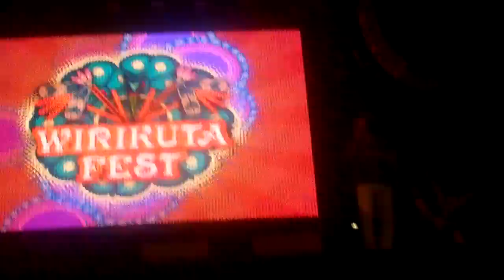ZACK DE LA ROCHA Y CALLE 13 Wirikuta Fest